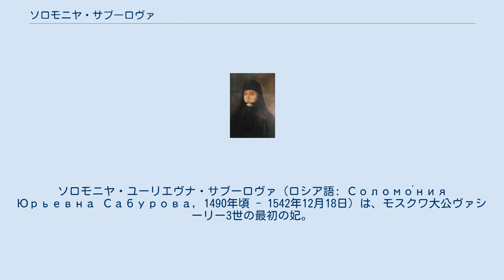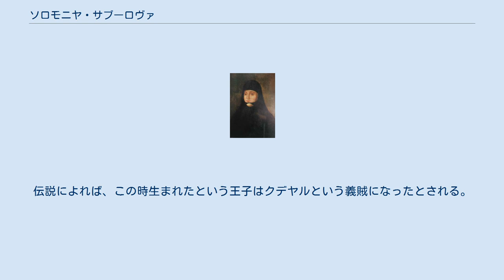ソロモニヤ・サブーロヴァ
モスクワ・ロシアの后妃
ソロモニヤ・ユーリエヴナ・サブーロヴァ（ロシア語: Соломо́ния Юрьевна Сабурова, 1490年頃 - 1542年12月18日）は、モスクワ大公ヴァシーリー3世の最初の妃。
正教会の聖人であり、スーズダリのソフィヤ（София Суздальская）とも呼ばれる。
 ソロモニヤはタタールの血を引くユーリー・コンスタンチノヴィチ・サブーロフの娘として生まれた。
父は娘が大公妃となる際に大貴族（ボヤーレ）に叙せられた。
ソロモニヤの系累にはイヴァン4世の息子イヴァン・イヴァノヴィチの最初の妻エヴドキヤ・サブーロヴァ、そしてサブーロフ＝ゴドゥノフ家出身のフョードル1世の妃イリナ・ゴドゥノヴァと、その兄で1598年にツァーリの座についたボリス・ゴドゥノフがいる。
 ソロモニヤとヴァシーリー3世の婚礼は1505年9月4日、花婿の父イヴァン3世も出席して執り行われた。
モスクワ府主教シモンがモスクワのクレムリン内にある生神女就寝大聖堂で新婚の夫婦を祝福した。
結婚後20年経っても大公夫妻に子供が生まれないため、ソロモニヤが石女であることが判ってきた。
ヴァシーリー3世がこのまま息子をもうけずに死ねば、弟たちが大公位を引き継ぐことになるのは目に見えていた。
こうした展開を避けるため、ヴァシーリー3世は弟たちを投獄したり、あるいは自分に息子が出来るまで結婚を厳禁していた。
長い目で見れば、こうした措置がモスクワ・リューリク王朝の断絶と、それに伴う大動乱を引き起こしたと言える。
 ソロモニヤは輝くような美人で、立派な道徳心と柔和な性格も持ち合わせたが、子供を授からないとなると自然ヴァシーリー3世との夫婦関係も重苦しいものになり、ついにヴァシーリー3世は外国の医者に妊娠の手助けを求めることまでした。
1525年、ヴァシーリー3世はモスクワ府主教ダニイルおよび大貴族たちの同意を得てソロモニヤと離婚することを決意したが、ヴァッシアン・パトリケーエフやマクシム・グレクといった何人かの宗教的権威は、離婚は不法であるとの宣言を出した。
 1525年11月、大公夫妻の結婚の解消が成立し、ソロモニヤは修道女の衣服を着せられて名前も「ソフィヤ」と変えられ、モスクワの生神女誕生修道院に入れられた。
その後、ソロモニヤはスーズダリのポクロフスキー修道院に移った。
この修道院は大公夫妻が世継ぎを授かるように祈願をしてまわった修道院の一つであった。
 ジギスムント・フォン・ヘルベルシュタインはその著書『モスクワ事情』の中で、ソロモニヤ大公妃は必死に抵抗したが無理やり修道院に押し込められた、と述べているが、ロシアの年代記はソロモニヤは大公の意志に自発的に従って従容と修道院へ入った、と描く傾向がある。
ソロモニヤは修道院に入った後で、ユーリーという息子を出産したという噂も流れた。
伝説によれば、この時生まれたという王子はクデヤルという義賊になったとされる。
ソロモニヤは1542年、スーズダリで亡くなった。